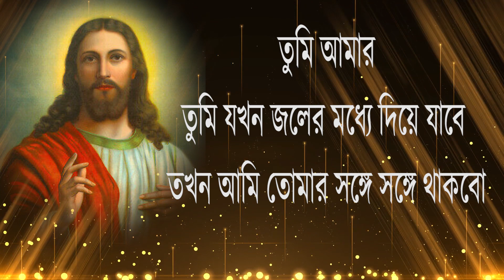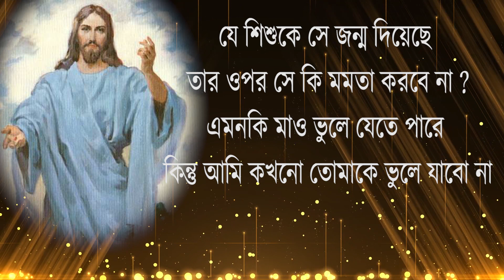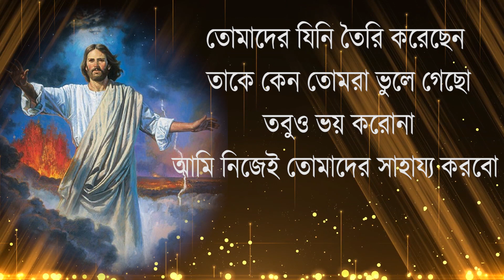PROBHU JISHUR BANI IN BENGALI // JISHUR BANI // যীশুর মূল্যবান বাণী // Amit Mukherjee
Meditation Music for Positive Energy - Relax Mind Body, Clearing Subconscious Negativity & Blockages